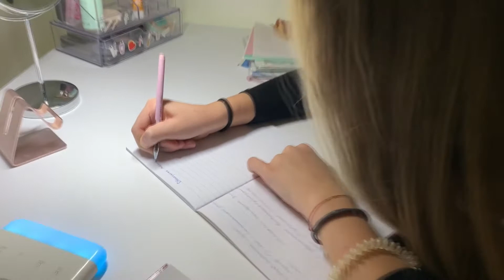SWEET MOMENTS of EVA BIKSHAEVA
D глобальном смысле все мы стоим на пороге хорошего будущего, потому что наши современные возможности 💪велики!
👍Мы можем помочь построить жизнь своих детей так, как считаем нужным!
👍 Если ваш ребенок  начнет собирать 🎥ценные «кусочки» прошлого: помнить, испытывать чувства, оставлять их в реликвиях — все это фиксирует его позитивное движение  во времени.
👉Давайте поможем ребенку взглянуть на себя со стороны и обратиться к себе в далекое будущее.
🌟Этот способ  придаст ему уверенности в том, что его мечты обязательно исполнятся, что он будет жить именно так, как ему захочется!